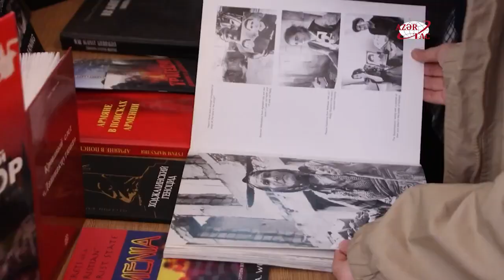O‘zbekistondagi Xojali genotsidi qurbonlari xotirlandi/Почтили память жертв Ходжалинского геноцида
O‘zbekistondagi Xo‘jayli genotsidi qurbonlari xotirlandi.
Armaniston tomonidan 1992-yil 26-fevralda ozarbayjonlarga qarshi amalga oshirilgan ishgʻol va genotsid natijasida Xodjalining 613 nafar aholisi, jumladan, 63 nafar bola, 106 nafari ayol, 70 nafari keksalar halok boʻldi.
Xo‘jayli qirg‘ini quyidagi davlatlar tomonidan genotsid deb tan olingan.
Bu dunyoning 16 davlati va Amerika Qo'shma Shtatlarining 24 shtati tomonidan tan olingan va qoralangan.
Bundan tashqari, Islom hamkorlik tashkiloti tomonidan Xo‘jayli genotsidiga oid 13 ta hujjat qabul qilingan va 57 davlatni birlashtirgan ushbu tashkilot 2012-yil 30-yanvarda Xo‘jayli genotsidini Xatın, Xirosima, Nagasaki va boshqa shaharlardagi genotsidlar bilan solishtirgan holda rasman tan olgan. 20-asrning dahshatli jinoyati bo'lgan Xolokost, u navbatda turganini e'lon qildi.
O‘zbekistondagi Haydar Aliyev nomidagi Ozarbayjon madaniyat markazi bilan birgalikda Xo‘jayli fojiasiga bag‘ishlangan tadbir bo‘lib o‘tdi.
Tadbirda Ozarbayjonning O‘zbekistondagi elchixonasi, Madaniyat markazi, “O‘zbekiston-Ozarbayjon” do‘stlik jamiyati rahbarlari va xodimlari, O‘zbekiston fan, madaniyat va san’at namoyandalari, Toshkent shahrida istiqomat qilayotgan ozarbayjonliklar, talaba-yoshlar, jurnalistlar ishtirok etdi.
Özbekistan'ın Hocalı soykırımı kurbanları anıldı.
26 Şubat 1992'de Ermenistan'ın Azerbaycanlılara karşı gerçekleştirdiği işgal ve soykırım sonucunda Hocalı'da 63'ü çocuk, 106'sı kadın ve 70'i yaşlı olmak üzere 613 kişi katledildi.
Hocalı katliamı aşağıdaki ülkeler tarafından soykırım olarak kabul edilmiştir.
Dünyanın 16 ülkesi ve Amerika Birleşik Devletleri'nin 24 eyaleti tarafından tanındı ve kınandı.
Ayrıca İslam İşbirliği Teşkilatı Hocalısoykırımı ile ilgili 13 belge kabul etmiş ve 57 ülkeyi birleştiren bu teşkilat 30 Ocak 2012 tarihinde Hocalı soykırımını resmen tanımış ve yaşanan trajediyi Hatin, Hiroşima, Nagazaki ve diğer soykırımlarla karşılaştırmıştır. 20. yüzyılın korkunç suçları olan Holokost'ta sıraya girdiğini açıkladı.
Özbekistan'da Haydar Aliyev adına Azerbaycan Kültür Merkezi ile birlikte Hocalı faciasıyla ilgili etkinlik düzenlendi.
Etkinliğe Azerbaycan'ın Özbekistan Büyükelçiliği Başkan ve çalışanları, Kültür Merkezi, Özbekistan-Azerbaycan Dostluk Derneği, Özbekistan'ın bilim, kültür ve sanat adamları, Taşkent'te yaşayan Azeriler, öğrenciler-gençler, gazeteciler katıldı.